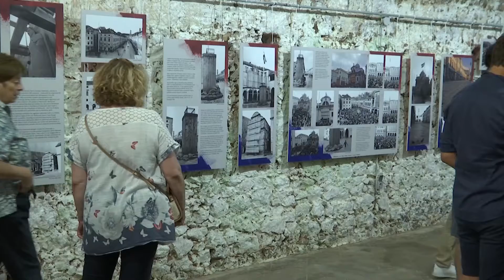LIBERTAS NEWS 06082019